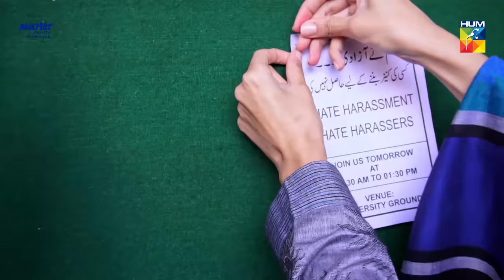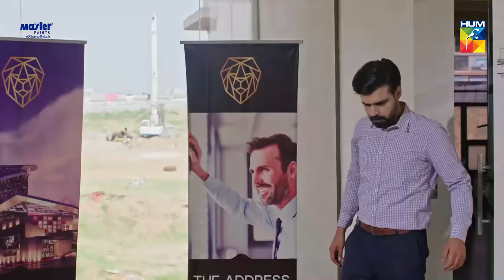Sabaat Episode 2 - Digitally Presented by Master Paints | HUM TV Drama | 5 April 2020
Sabaat Episode 2 with English Subtitle HD Full Official video - 5 April 2020 at Hum TV official YouTube channel.

Sabaat latest Episode 2 Full HD - Sabaat is a latest drama serial by Hum TV and HUM TV Dramas are well-known for its quality in Pakistani Drama & Entertainment production. Today Hum TV is broadcasting the Episode 2 of Sabaat. Sabaat Episode 2 Full in HD Quality 5 April 2020  at Hum TV official YouTube channel. Enjoy official Hum TV Drama with best dramatic scene, sound and surprise.

Starring:
Mawra Hussain, Osman Mukhtar, Ameer Gilani, Sarah Khan, Seemi Raheel, Syed Muhammad Ahmed, Jahanzeb, Abbas Ashraf Awan, Jaweria Kamran, Leyla Zuberi, Moazzam Ali Khan

Directed By:
Shehzad Kashmiri

Written By:
Kashif Anwar